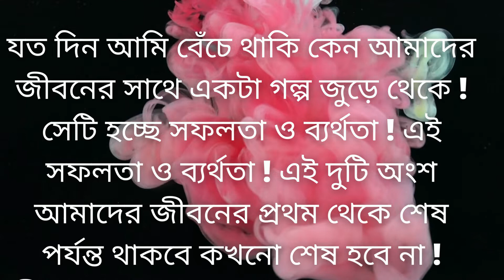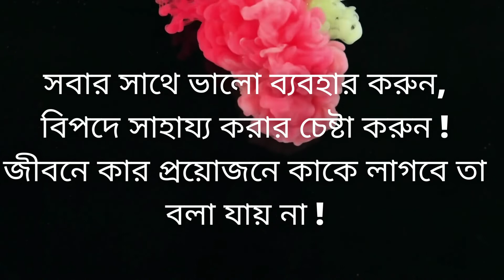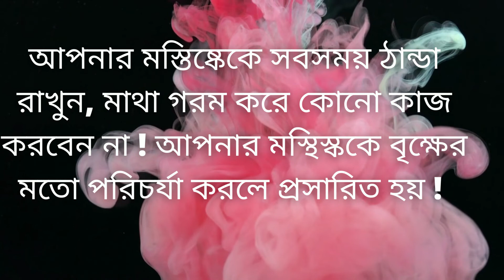সফলতা পাওয়ার জন্য আপনাকে যা করতে হবে